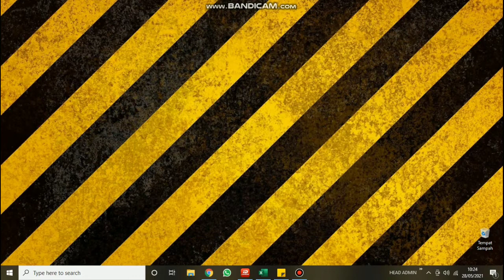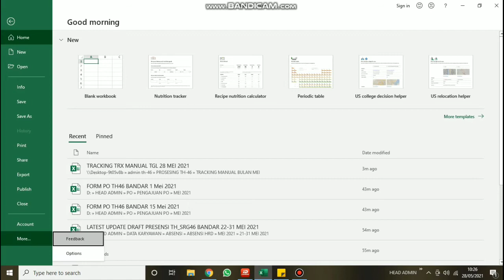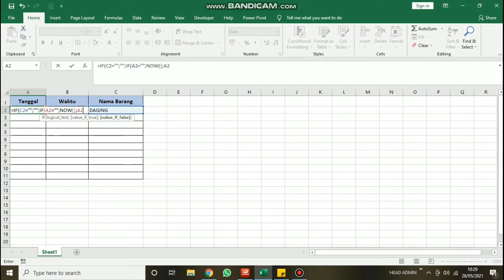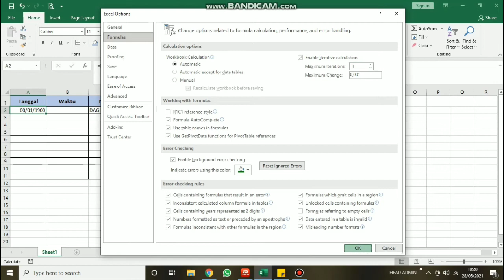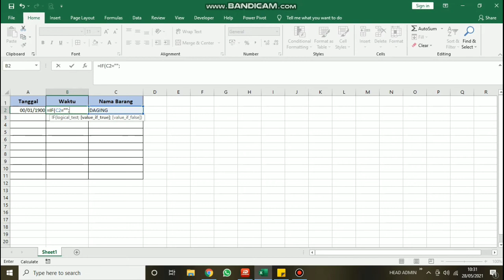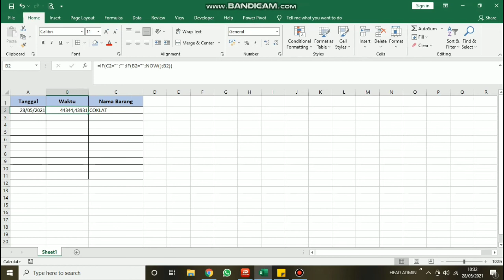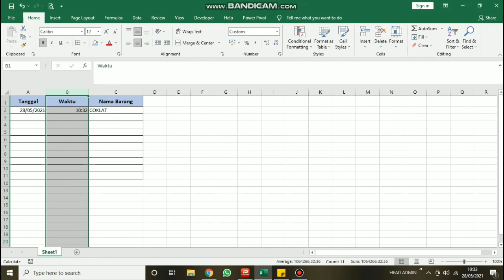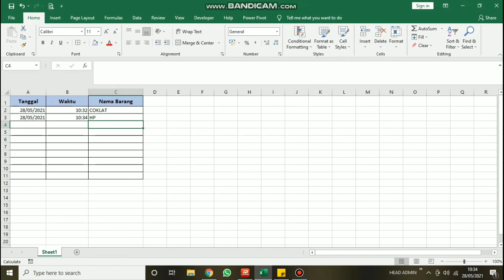Membuat Timestamp/Penanggalan Statis di Excel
Video baru setelah sekian lama vakum. Semoga bermanfaat.